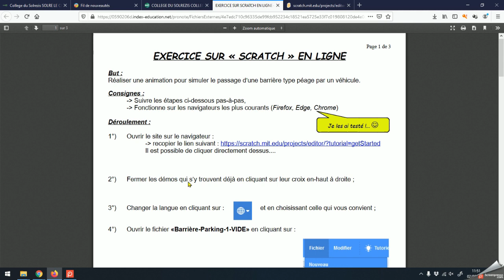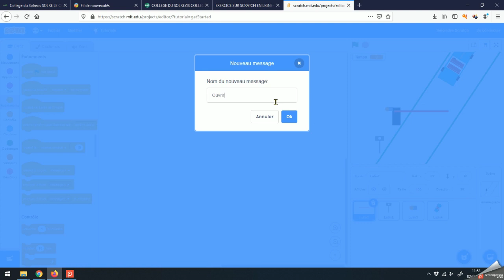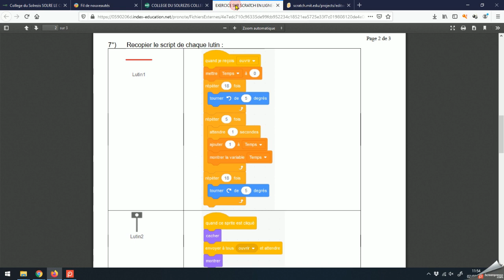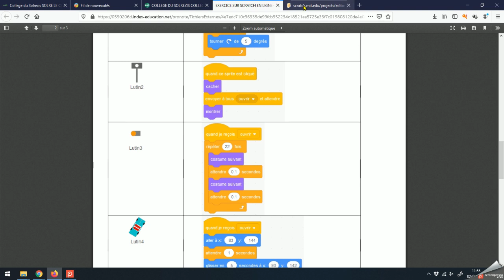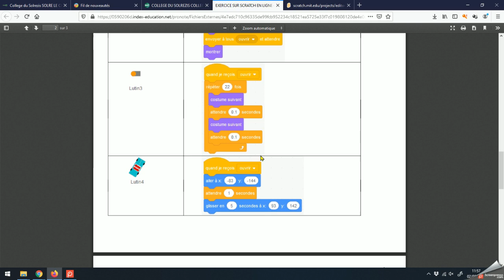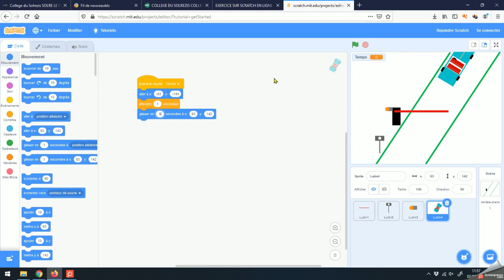Exercice Scratch en ligne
Technologie 4ème
Barrière Parking sous Scratch en ligne